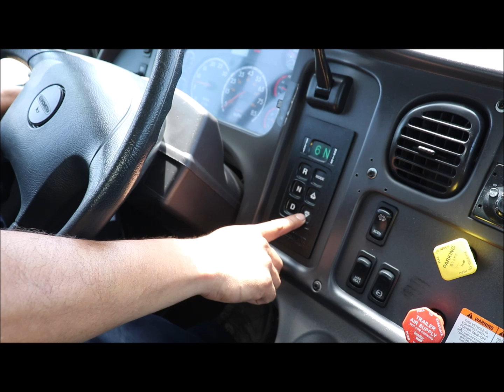Art's Trucks & Equipment - 4422024, 2015 Freightliner M2 Water Truck